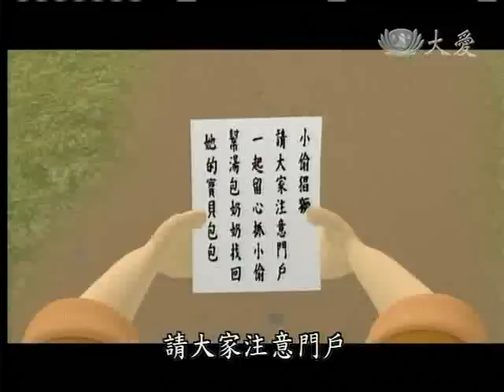20111023《唐朝小栗子》缺愛的孩子